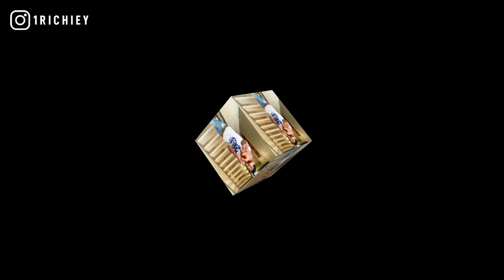[FREE] DCG Shun x Lil Kam x YSN Marrr Type Beat 2021 - Gym Class (Prod.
inspired by davo gng, dcg bsavv, dcg msavv, no melody instrumental, dark piano rap, oseven lil b, oseven orangie, oseven roboo, chicago, indianapolis, occ taee, melo yto.

+TAP IN WITH 1 RICHIEY+